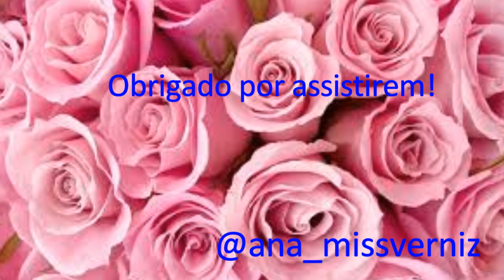Ô de Lancôme, Perfume Review!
Hoje venho partilhar com vocês a minha opinião acerca deste perfume maravilhoso da Lancôme, o Ô de Lancôme, espero que gostem e não se esqueçam de subscrever o canal...!!